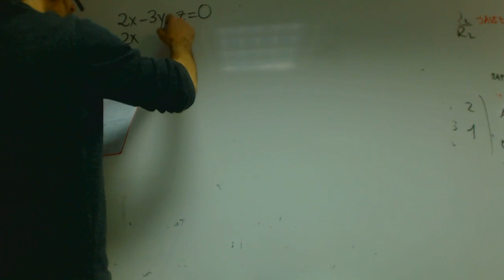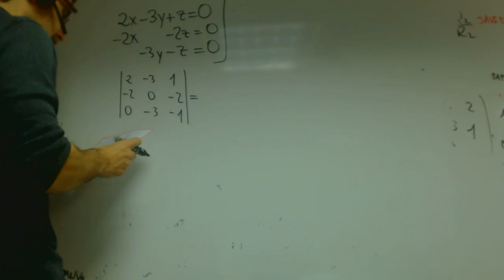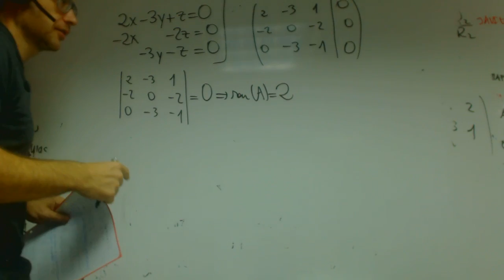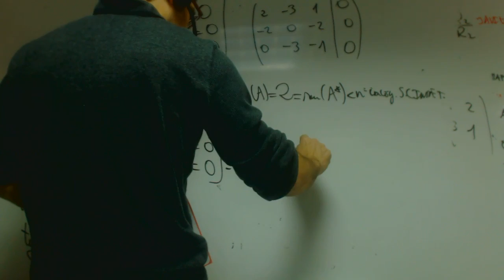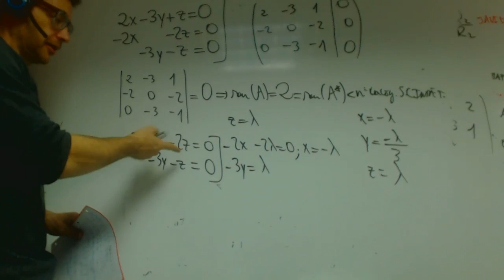Sistema compatible indeterminado Matematicas 2 Bachillerato Academia Usero Estepona